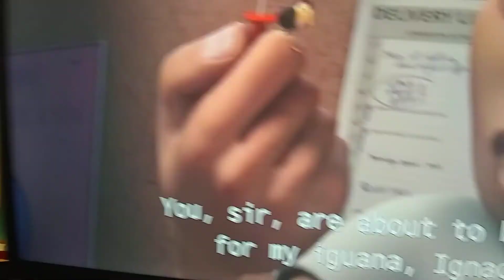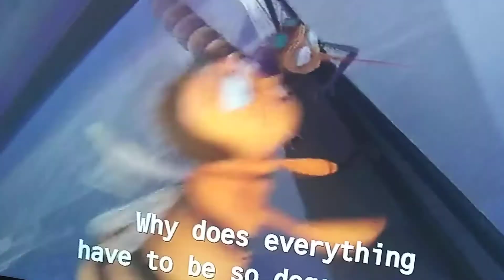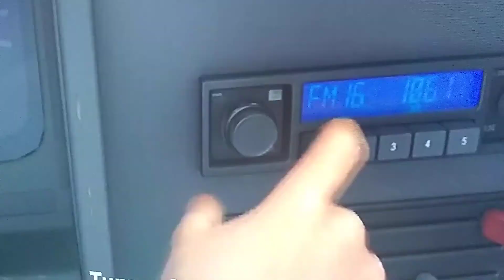Honeyfarms of bears 🍯